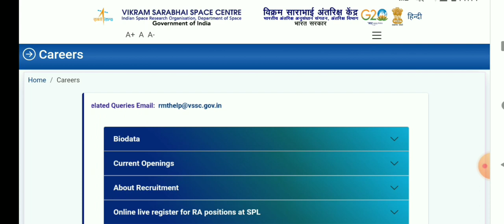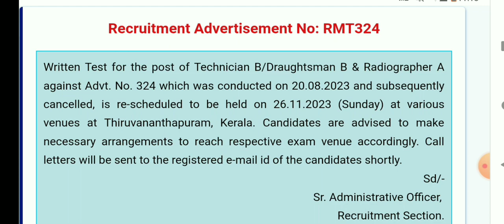ISRO VSSC Exam Date 2023 ISRO VSSC Admit Card 2023 ISRO VSSC Exam Date 2023 ISRO VSSC ITI Exam 2023